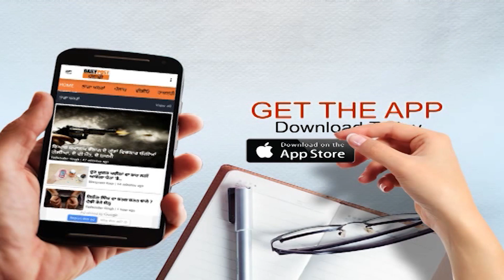ਦੇਖੋ ਮੋਦੀ ਲਾਂਘੇ ਦਾ ਉਦਘਾਟਨ ਕਰਨ ਤੋਂ ਪਹਿਲਾਂ ਕਿੱਥੇ ਛਕਣਗੇ ਲੰਗਰ...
DailyPostPunjabi